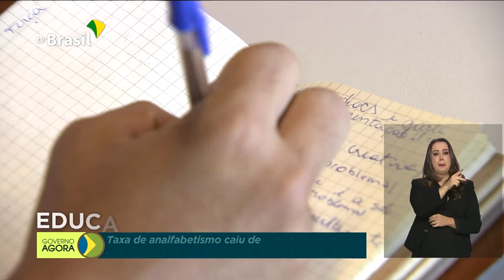Lei do Saneamento prevê 100% da população com água tratada até 2033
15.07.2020 - O presidente Jair Bolsonaro sancionou nesta quarta-feira (15) o novo Marco Legal do Saneamento Básico. Meta do governo federal é que 100% da população tenha acesso à água tratada e esgoto até 2033. Dataprev analisa mais 1,5 milhão de requerimentos do auxílio emergencial de R$ 600. Taxa de analfabetismo no Brasil caiu para 6,6% em 2019, contra 6,8% registrado no ano anterior.